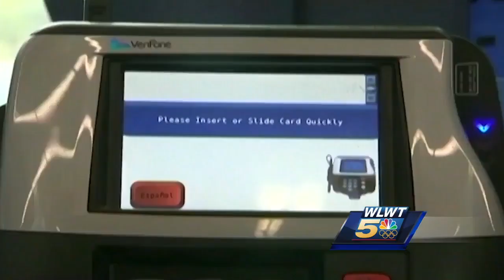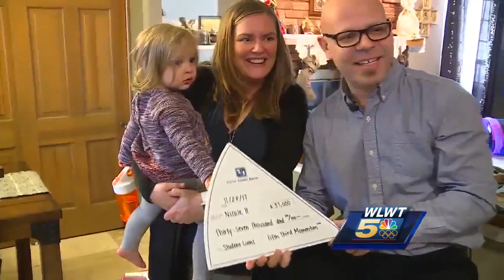suprise student loan payoff pkg